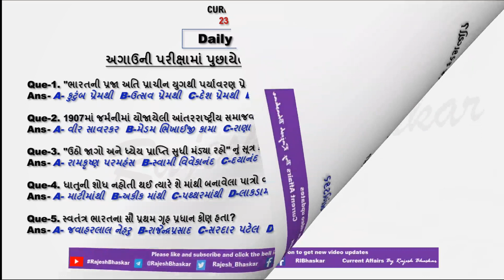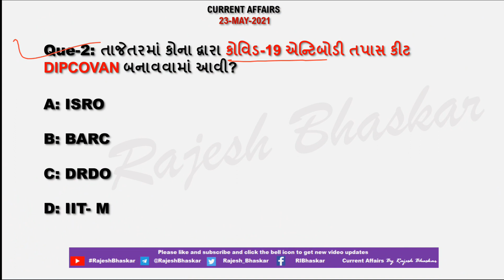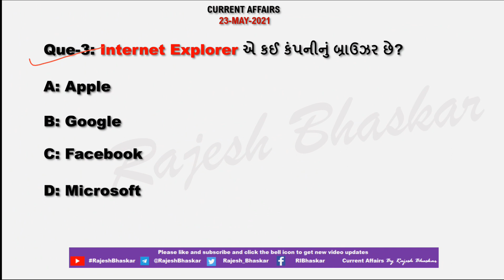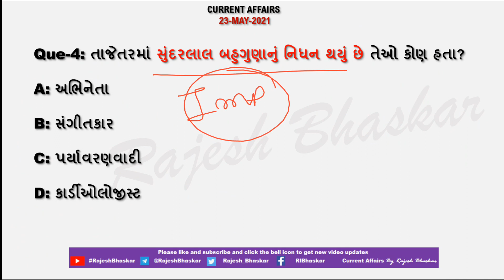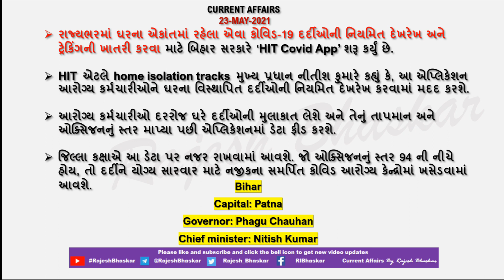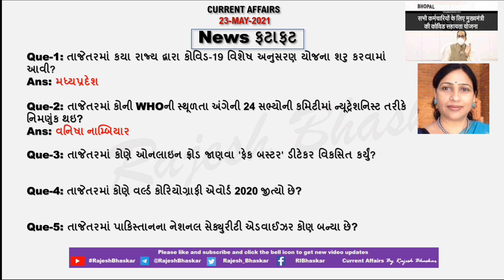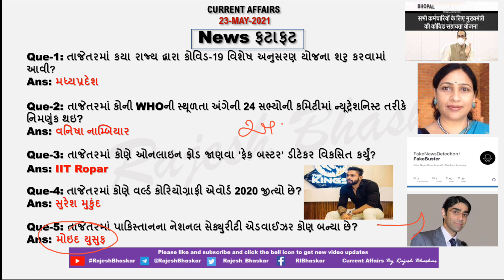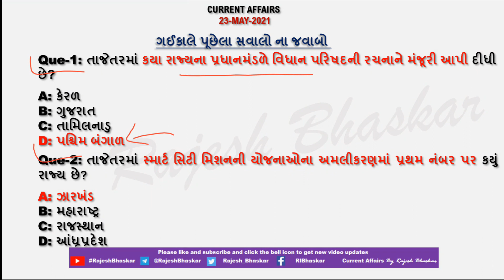23 May 2021 Current Affairs in Gujarati by Rajesh Bhaskar | GK in Gujarati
તાજેતરમાં કોના દ્વારા કોવિડ-19 એન્ટિબોડી તપાસ કીટ DIPCOVAN બનાવવામાં આવી?

તાજેતરમાં સુંદરલાલ બહુગુણાનું નિધન થયું છે તેઓ કોણ હતા?

23 May 2021 Current Affairs
CurrentAffairs2019
CurrentAffairs2020